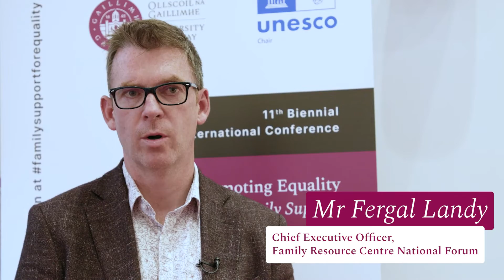UNESCO CFRC 11 Biennial International Conference